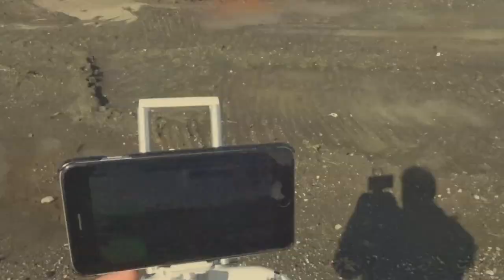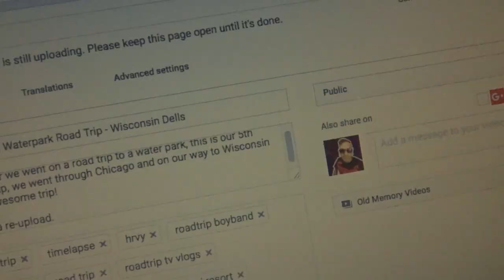Drone Video Vancouver, BC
It was a beautiful day and I wanted to go out there and show you how to fly a drone but then it made the video feel too tutorial, so I cut it all out. lol